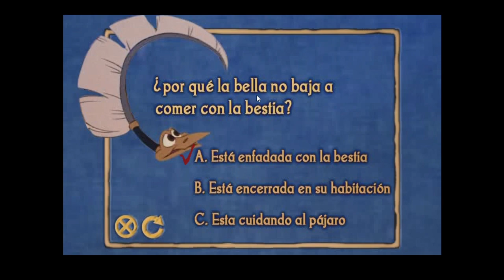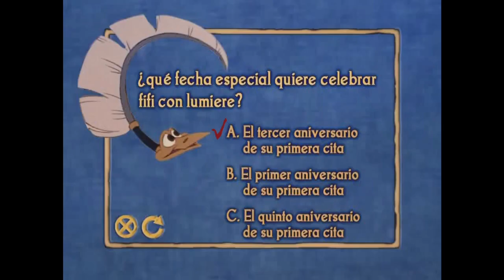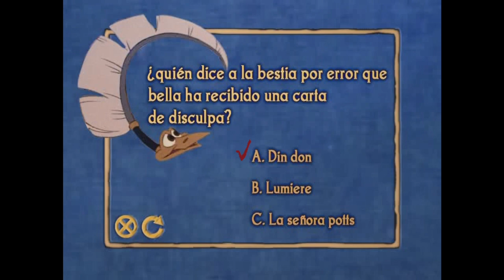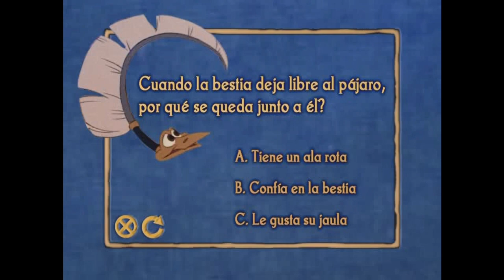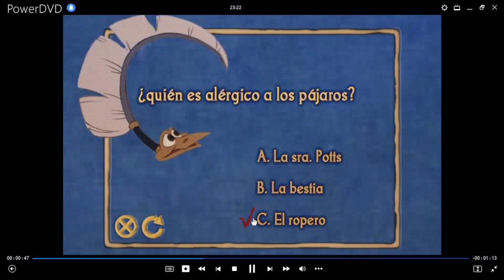El Mundo Mágico de Bella Juego de La Encantadora Cena de Bella